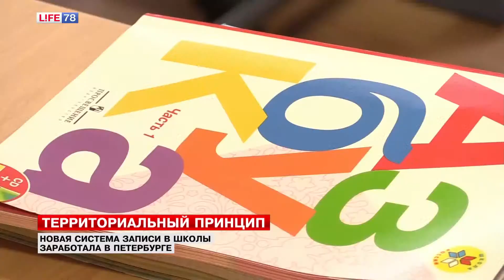Богданов: Городу нужно следить за строительством школ в новых районах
По словам сопредседателя родительского комитета Петербурга, контроль за застройщиками необходим, чтобы избежать дефицита мест.